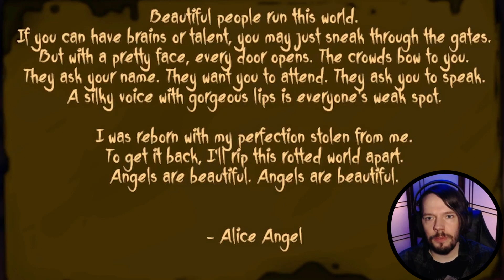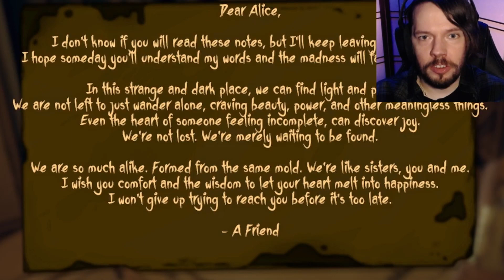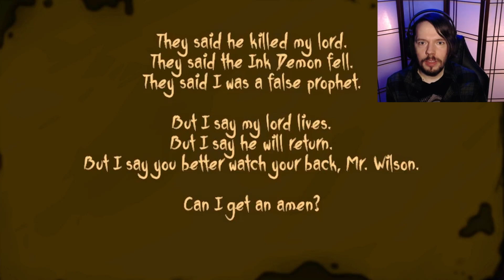Stealth | Bendy And The Dark Revival | Part 11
Why did it have to be stealth?!

Future Playthroughs and Let's Plays!

Outro Animation:
Arra_Ayane